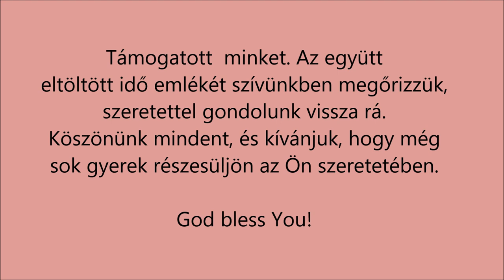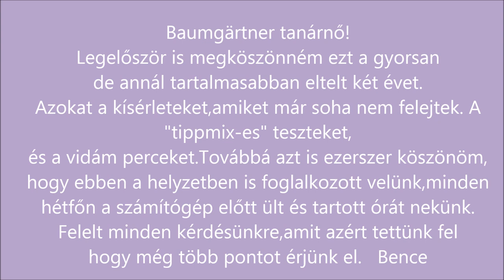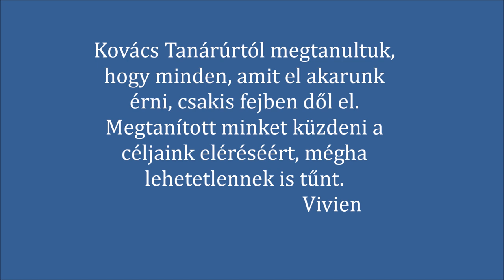Mohácsi Kisfaludy Károly Gimnázium - 12.a búcsúztató